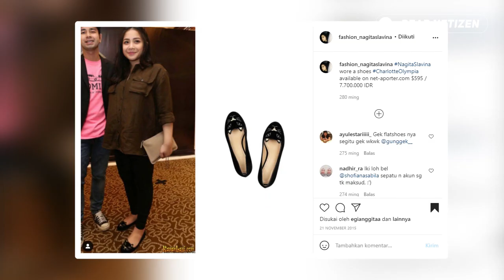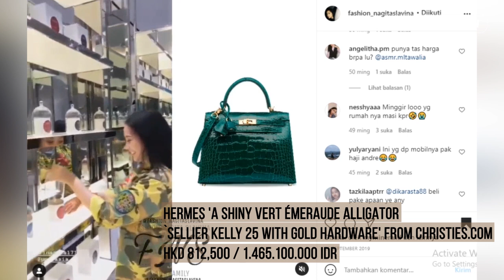HARGA SET PIYAMA, TAS dan SEPATU NAGITA SLAVINA yang SUPER GEMESH TEMBUS MILIARAN RUPIAH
Nagita Slavina memang salah satu artis yang JAGO dalam urusan fashion.

Selalu tampir HYPE dan BRANDED, istri Raffi Ahmad ini tak segan untuk rogoh kocek ratusan juta rupiah dalam OOTD OOTD nya.

Baru-baru ini, Nagita diketahui hadiri sebuah acara launching sebuah brand kopi dari salah satu sahabat.

Terlihat lebih muda, ternyata segini total OOTD Nagita Slavina. Hal ini dilihat dari akun instagram @fashion_nagitaslavina.

Untuk set piyama yang Gigi kenakan, dibandrol dengan harga 2,7 juta untuk bawahan, dan 3,7 juta untuk atasan keluaran dari brand Maje.

Sedang kan untuk sepatunya, dibandrol dengan harga 7,7 juta rupiah.
Dilain kesempatan, Gigi juga tampak ngeMoll bareng Mama Rieta dan Caca Tengker.

Masih kenakan baju yang sama, Nagita Slavina tampak tenteng tas hermes berwarna hijau.

Diketahui, harga tas tersebut dibandrol dengan harga yang sangat fantastis. Yaitu
1,4 miliar lebih.

Nah.. jika ditotal kira kira ada berapa nol nya ya?